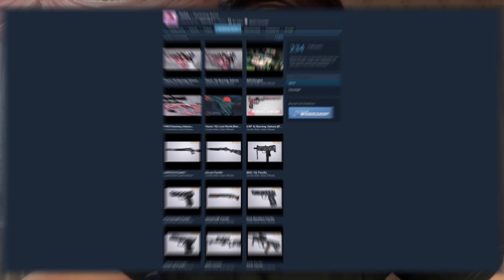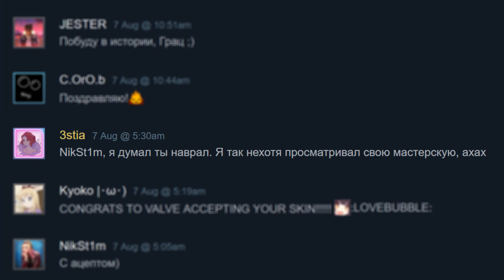Interview with 3stia | Creator of P2000 Gnarled | +GIVEAWAY | Fracture Case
Fracture Case brought 17 cool skins into the game and we decided to talk to a designer who created one of them. He told us a lot of interesting things and we can't wait to share it with you! Meet 3stia, the creator of P2000 Gnarled!